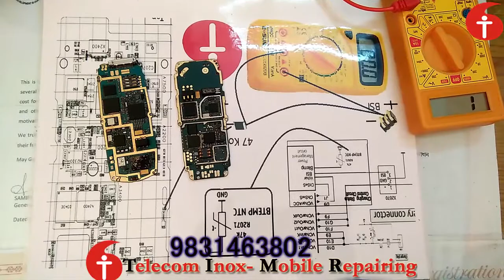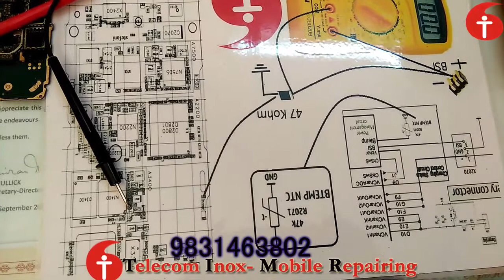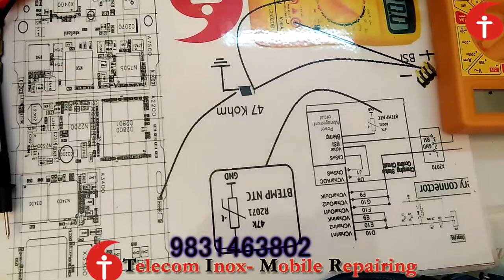চার্জার নট্ সাপোর্টেড্ জনিত সমস্যা--টেলিকম আইনক্স – 9831463802